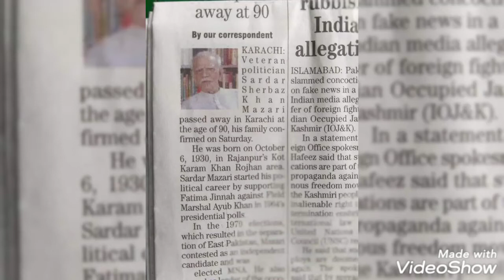Maroom Sardar meer Sher Baz Khan mazari sahab